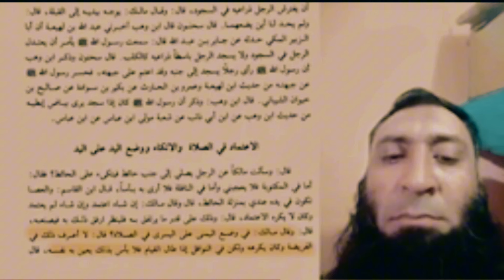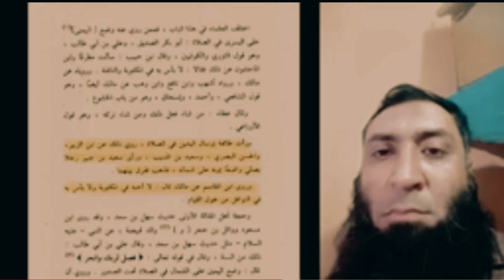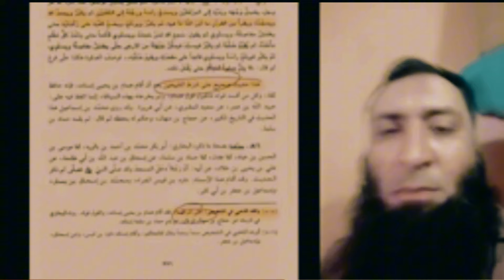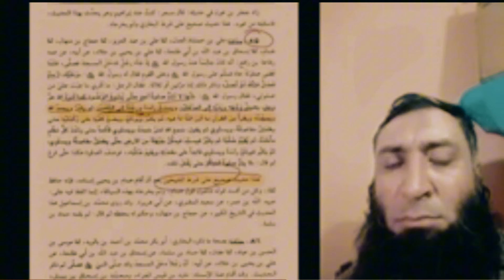Note 📝 Nabi pak saw na kabi hath bhand kr namaz nhhi parhi" hath band kr namaz parna"